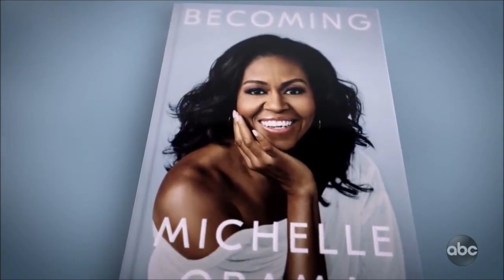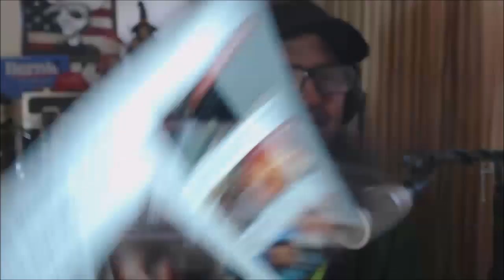BLACK RACIST Michelle Obama Lashes Out at MELANIA TRUMP For Being Too WHITE As FLOTUS